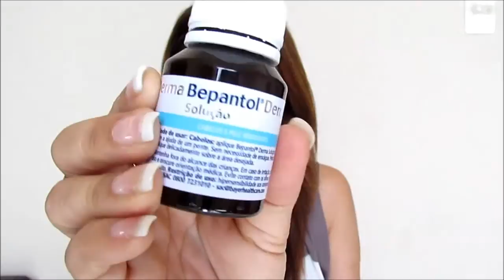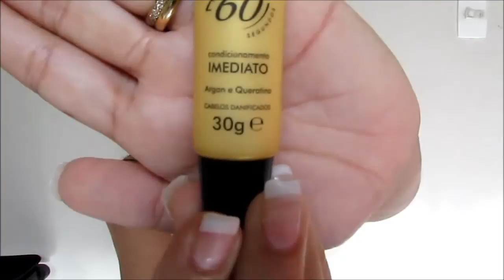Hidratação - Bepantol e Emulsão Magica 60 segundos da BioExtratus